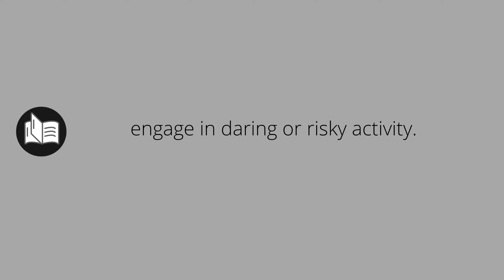What ADVENTURED means • Meaning of ADVENTURED • adventured MEANING • adventured DEFINITION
What does adventured mean in english. What is the meaning and what is the definition of adventured. What is adventured. adventured definition. Meanings and definitions for every word in the English dictionary